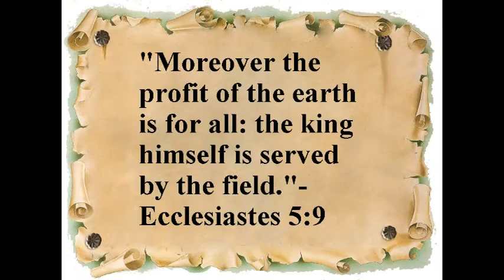Feel The Bern-Pope Francis Defends Native Americans-Raising the Retirement Age is a Republican Plot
Bernie Sanders For 2016-Donald Trump & Mexican Immigrants. Megalife21 Progressive Internet talk station with all our web
This theme song was generically made for public use and not copyrighted.